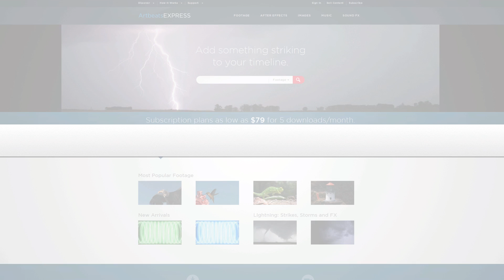FREE Retro Glitch Intro Template! Trying Something Different! Old School Tape Glitch!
YOU HAVE TO Give Us Credit if you are using this in your Youtube Videos! You can use this in your monetized youtube videos but you have to give us credit in the description!

An Example of How You can Give us Credit -

1. Template Used - *Youtube Link To the Template*

Download link -

Detailed Usage Rights -

Hello! Thank you for vising our channel! I hope you like our free templates and tutorials!

1. All the templates you see on This channel are not to be redistributed or resold on any website. They are distributed by me on my channel and anyone else doing this is infringing my rights as the creator and owner of these templates.

2. All of the templates on this channel are not be used commercially in anyway without having written permission by me. Meaning No Selling or providing renders of this template on fiverr or on any other websites.
With Monetized youtube videos being an exception, you can use the templates on my channel in your monetized youtube videos and you will not be flagged.
NOTE - You will have to give us credit in the description of every video that you use our template in.

High Quality Template for free!! No hidden bullshit! Just download and use!

Designer - Govin Suthar

Post Production - Tj STYLE

Programs Used For Making this Episode :

Motion Graphics Work  - After Effects CC